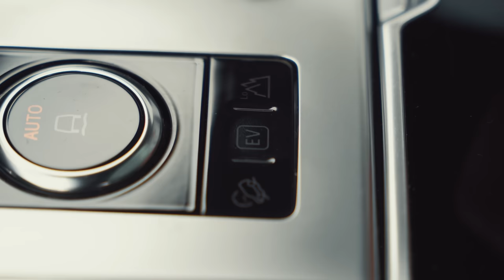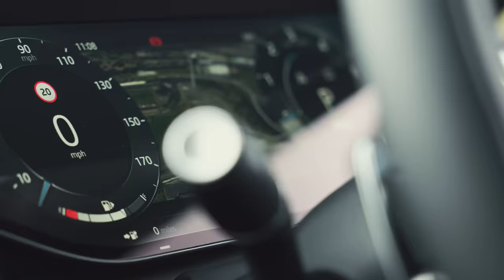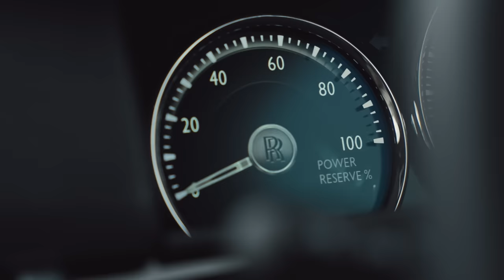New Range Rover vs Rolls Royce Urban Cullinan Owners Review - Best Luxury SUV 2023 Carshop Team Test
New Range Rover vs the Rolls Royce Urban Cullinan we put the owners of these cars together head to head to review the best luxury SUV of 2023.

What is the best Luxury SUV of 2023 is it the new Range Rover or it is the much more expensive Rolls Royce Cullinan specifically the Urban Automotive Cullinan. The price difference is enormous but does the extra price bring you extra luxury?

Luckily we have both cars here owned by two of the staff at premier sports solutions so we can review both of these luxury suv by taking them on a team test by the other guys here at the carshop.